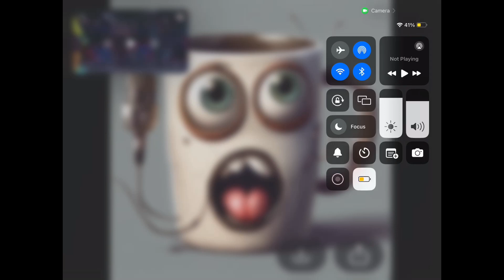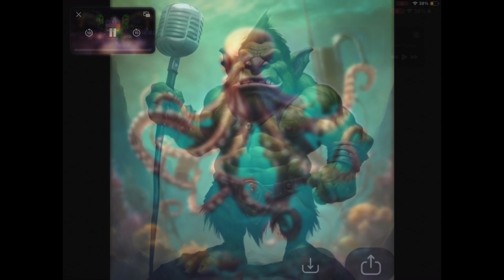Masked Singer AI super 8p